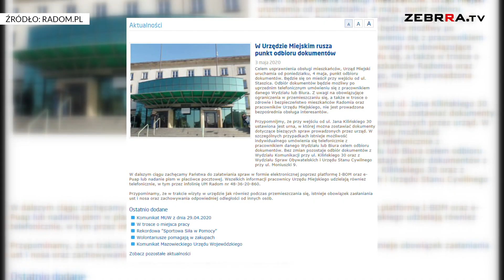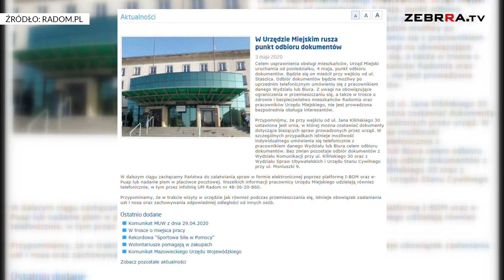Od dzisiaj w Radomiu działa punkt odbioru dokumentów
Jak informuje na swojej stronie Urząd Miejski w Radomiu od dziś, czyli od poniedziałku 4 maja w magistracie działa punkt odbioru dokumentów. Ma to usprawnić obsługę mieszkańców oraz ułatwić radomianom składanie dokumentów.